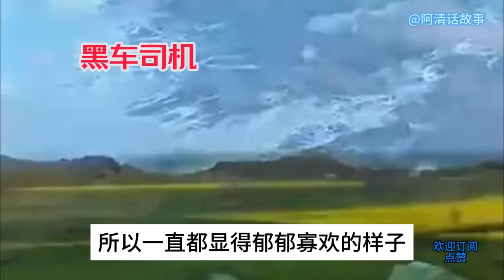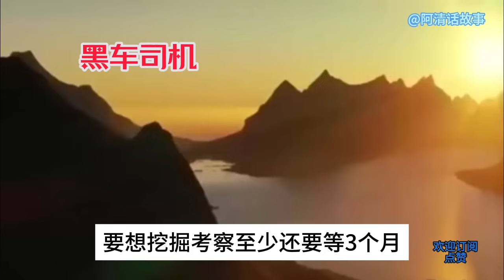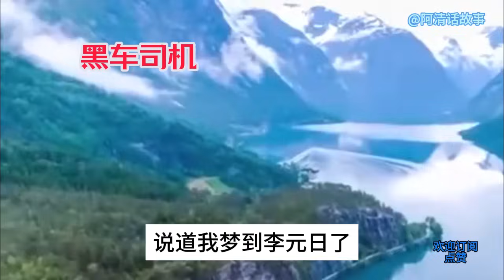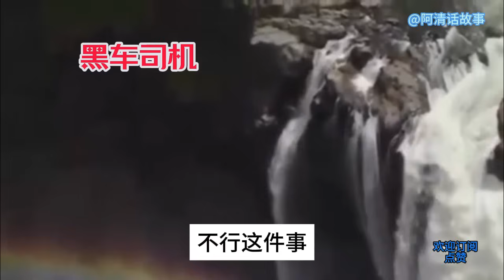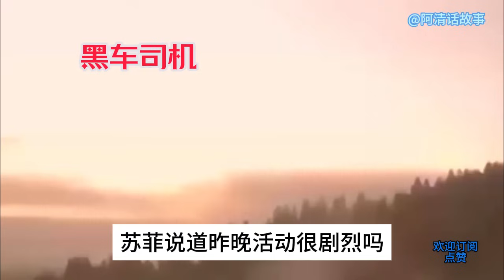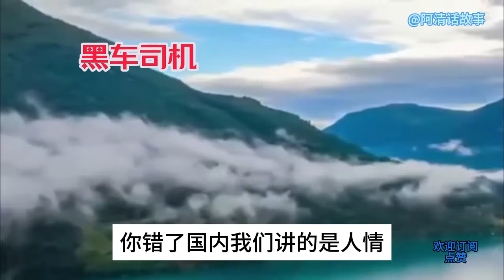HC78 小伙再也不是那个谨小慎微，到处陪着笑脸的黑车司机了#講故事